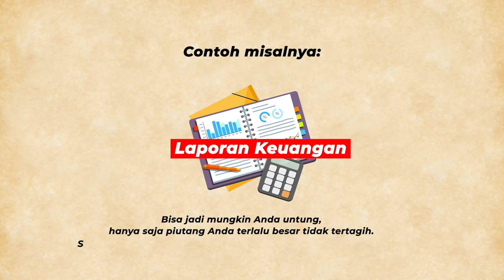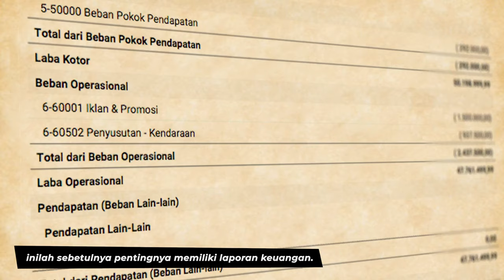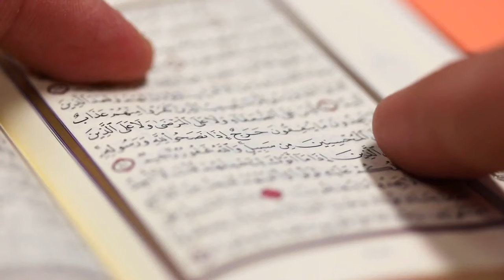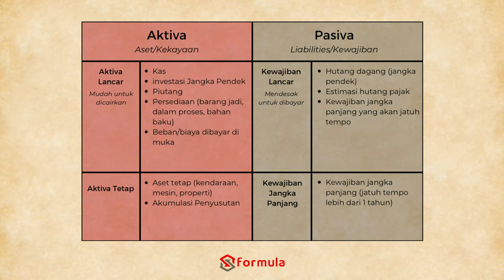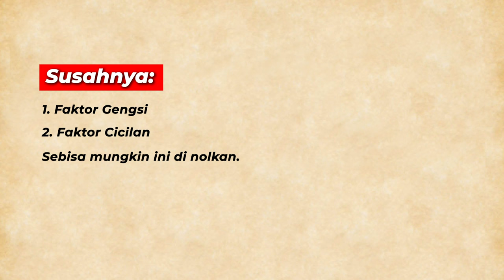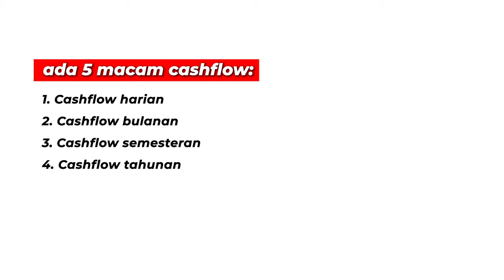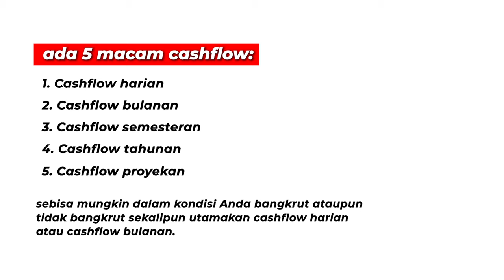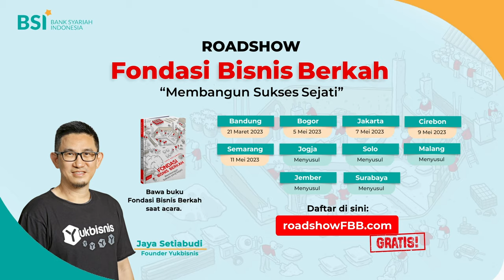KALO BANGKRUT, GIMANA BANGKITNYA?